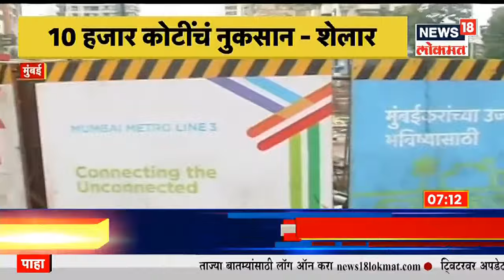Sakalachya Batmya@7AM | राणेंच्या अडचणीत पुन्हा वाढ | बैठकीत गैरहजर राहणाऱ्या मंत्र्यांची पोलखोल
मुंबई महापालिका निवडणुकीच्या (bmc election) तोंडावर भाजपचे नेते आणि केंद्रीय मंत्री नारायण राणे (naryan rane) आणि शिवसेनेमध्ये (shivsena) वाद पेटला आहे. तर दुसरीकडे, 'तुमच्या घरात करण्यात आलेले बदल का पाडू नये' असं म्हणत मुंबई पालिकेनं राणेंना नोटीस बजावली आहे. या नोटीसीला 7 दिवसांच्या आता उत्तर द्यावे लागणार आहे. नारायण राणे यांच्या मुंबईतील जुहू इथं Adhish नावाचा बंगला आहे. या बंगल्यात अनधिकृत बांधकाम झाल्याच्या अनेक तक्रारी दाखल झाल्या आहेत. त्यामुळे मुंबई पालिकेनं दोन वेळा राणेंच्या बंगल्याची पाहणी केली होती. त्यानंतर आज पुन्हा एकदा नारायण राणे यांच्या घराला मुंबई महापालिकेनं नोटीस बजावली आहे. राणे यांच्या घराला आतापर्यंतची ही तिसरी नोटीस ठरली आहे.